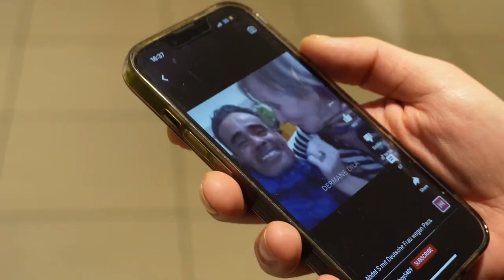NIBO MURPHY VLOG #1 (Official Vlog)💤🚯